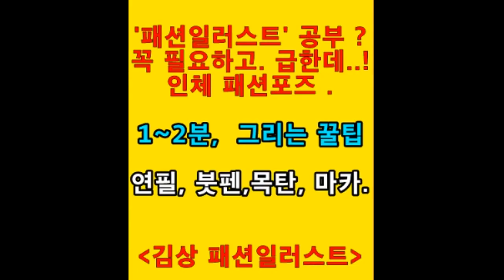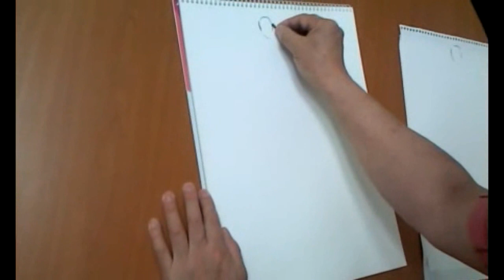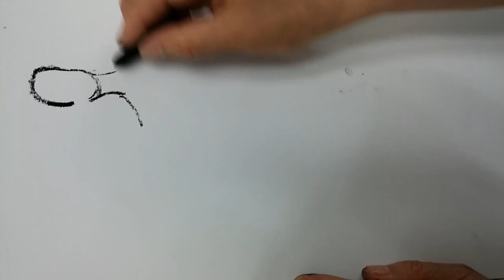패션일러스트: Fashion Illustration . 인체포즈, 패션포즈. 쉽고, 빠르게 그리는 팁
패션일러스트, 디자이너스케치의기본, 기초 - 인체포즈 쉽게 그리기
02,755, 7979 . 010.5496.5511